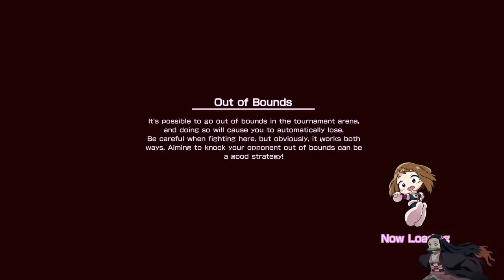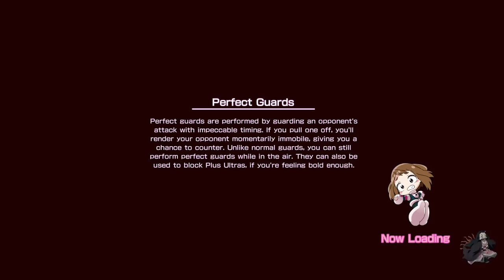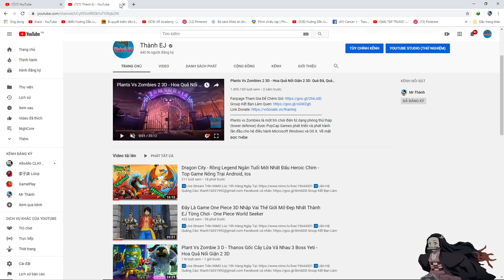All Might 1 Đấm Cân Cả Thế Giới Game Đối Kháng 3D Siêu Đẹp Học Viện Anh Hùng - MY HERO ONE'S JUSTICE